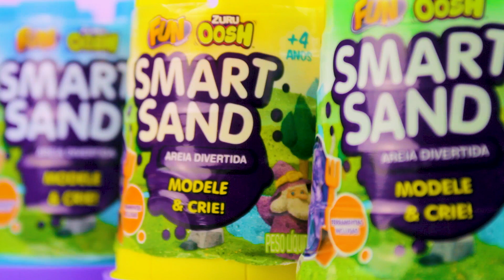BRINCANDO DE CASTELOS DE AREIA COM SMART SAND - Fun!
Hoje vamos construir lindos castelinhos com as nossas areias mágicas Smart Sand! Conte aqui nos comentários o que você gostaria de criar :)